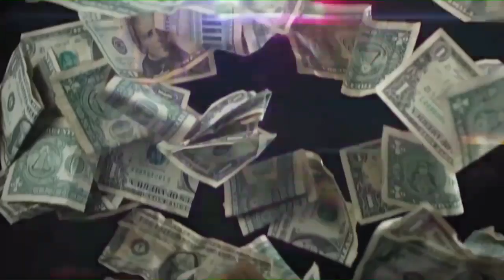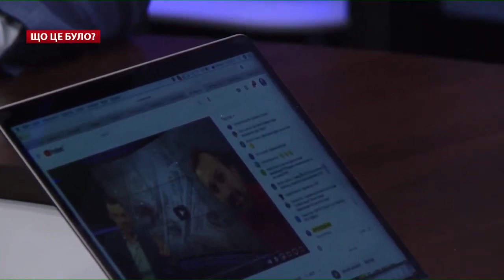Спор с Арестовичем и Пионтковским. Байден спас или предал Украину перед угрозой Путина?